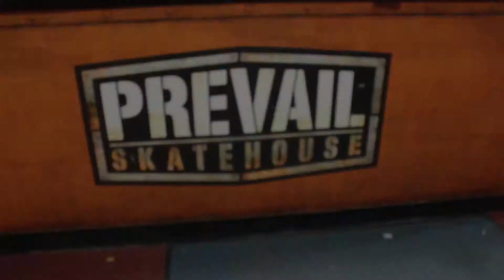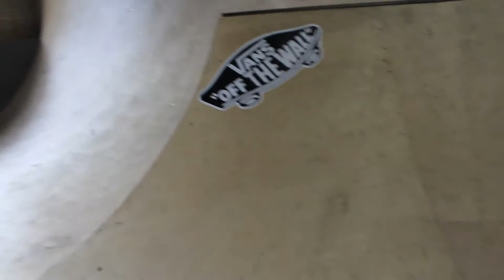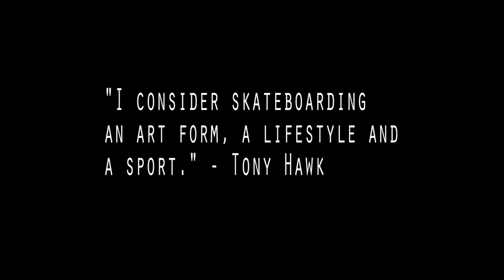Short Documentary - Prevail Indoor Skatepark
Made this short Documentary on Prevail skate park in South West UK. I made it as part of my media project, i had no budget to use it was just a case of borrowing a school camera and filming what i could, this is not a promotional video. Any characters in this short were unpaid and just willing to help out and have a good skate. I hope you enjoy!